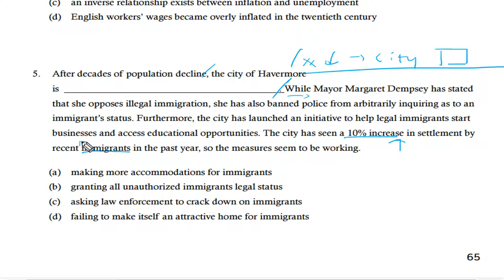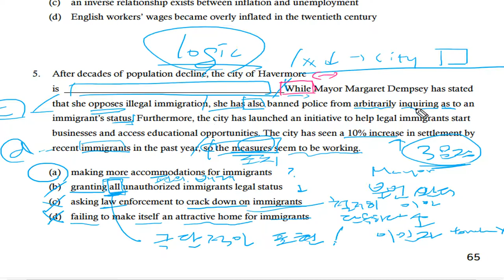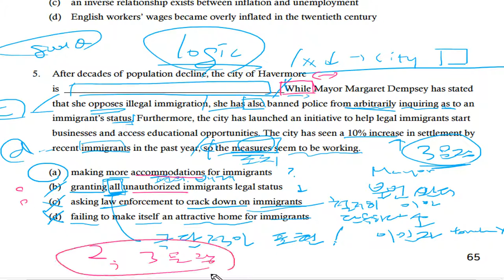텝스 독해 파트1 Q5 222 2